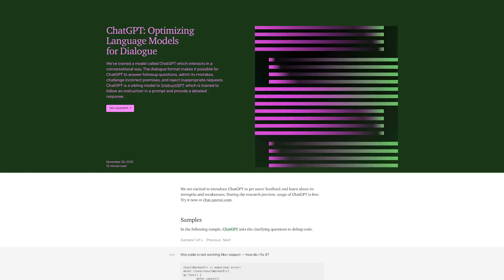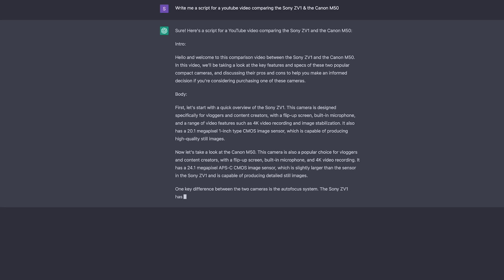Must Know YouTube Trends & Predictions for Creators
In this episode, Sean talks about the YouTube trends & predictions for creators! This bundle of online courses and downloadable guides is exactly what you need to get breakthrough on your channel

⚡️ This bundle of online courses and downloadable guides is exactly what you need to get breakthrough on your channel

⚡️ VidIQ was the secret weapon that helped me gain 2.2M+ subs